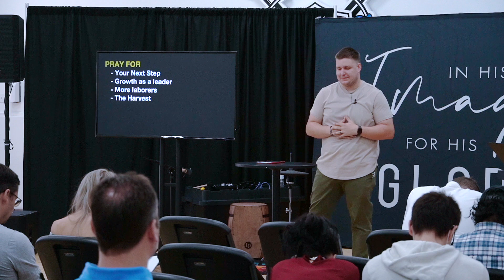"Core Values: Growing Leaders" - Ryan Ivy Matthew 9:35-10:8